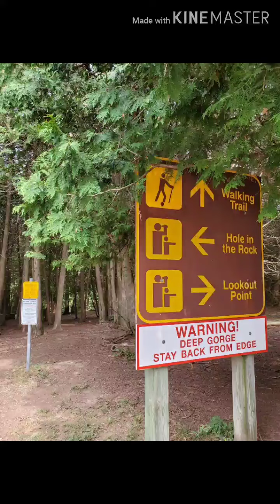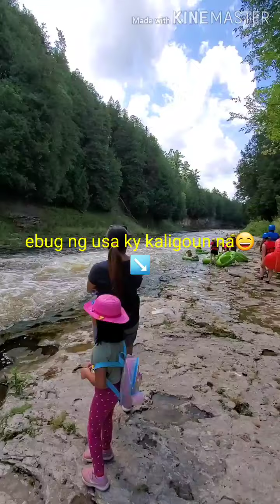Elora Gorge Adventure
Just right around Wellington County in Elora, Ontario, Canada